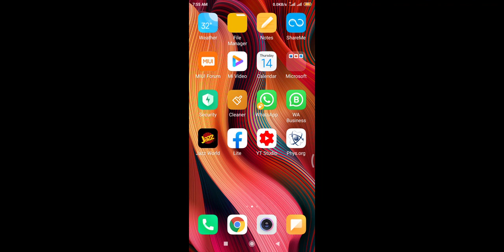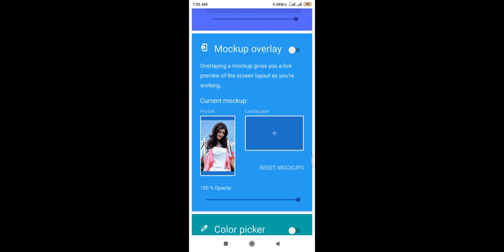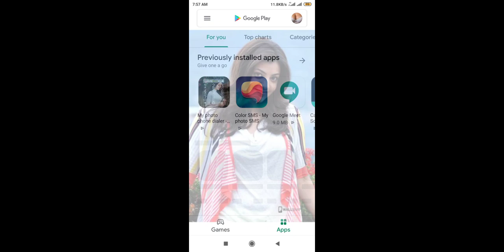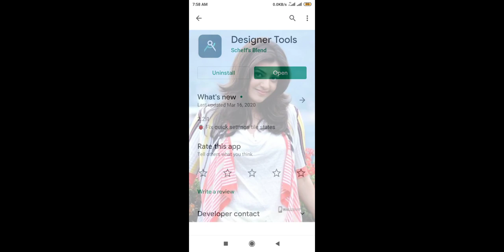How To Set background on YT Studio